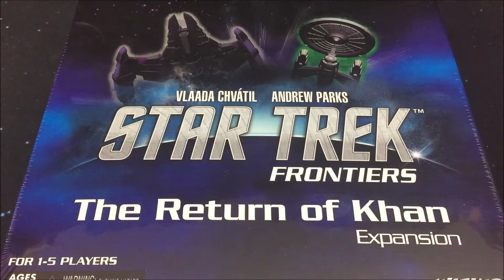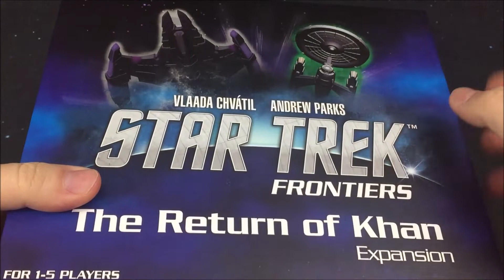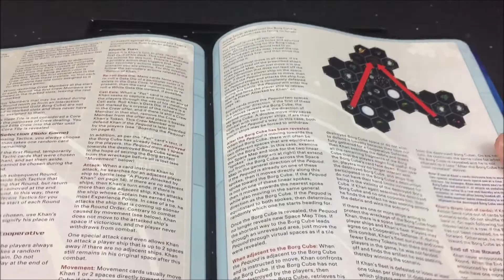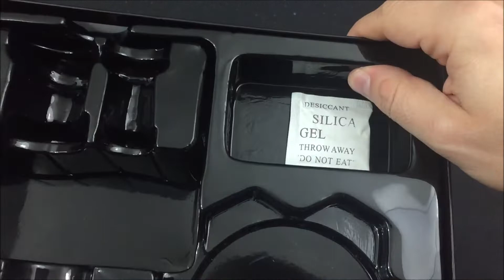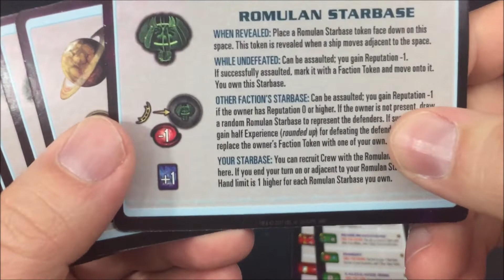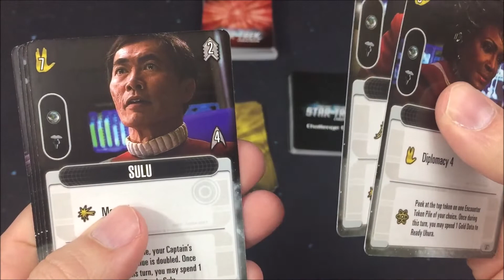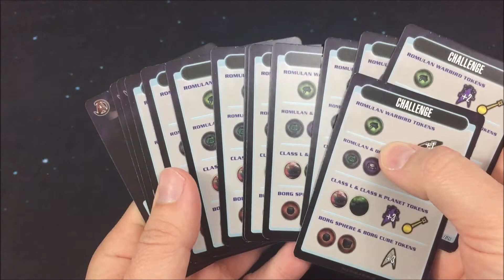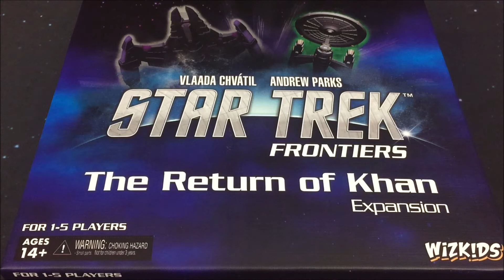Star Trek Frontiers - The Return of Khan - Erweiterung - Unboxing - deutsch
Hallo,

- Grischa Kugelmann
- Parallaxe

bedanken!